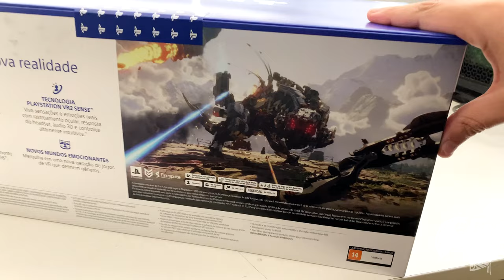COLA VER O UNBOXING DO PLAYSTATION VR2 | É INCRÍVEL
O incrível Playstation VR2 chegou aqui em casa graças a @PlayStationBR que nos cedeu uma unidade pra produzir MUITO CONTEÚDO pra vocês e neste vídeo em específico fazemos o Unboxing da peça mostrando TODOS OS DETALHES!
Obrigado Playstation!!!

- Jogue comigo
- Emotes únicos
- Grupo exclusivo no WPP e muito mais!!!

Caixa Postal: 4455
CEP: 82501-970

AGRADECIMENTOS
Kallil Augusto